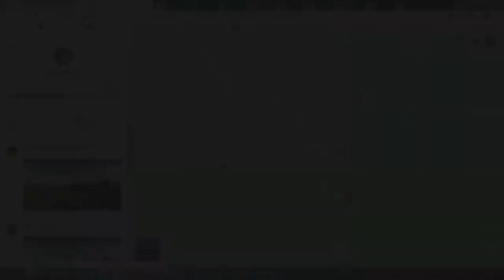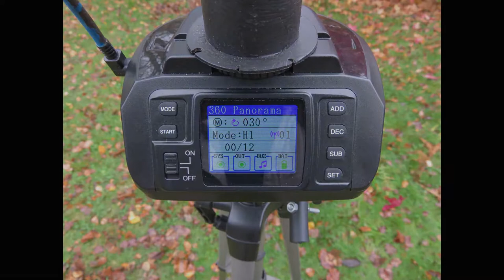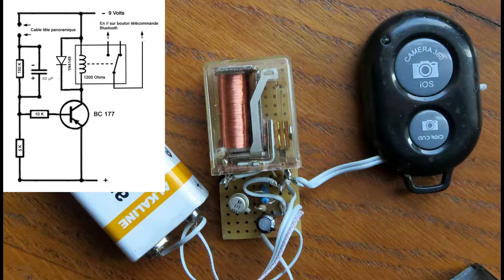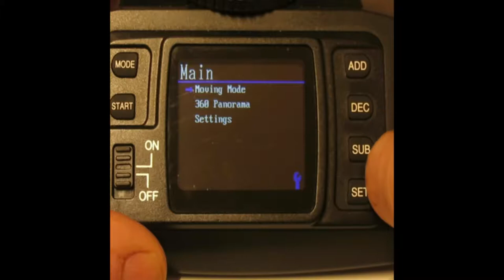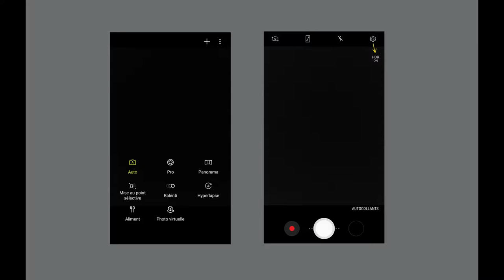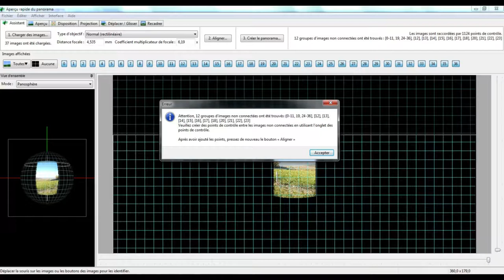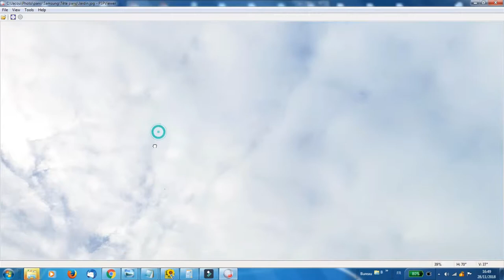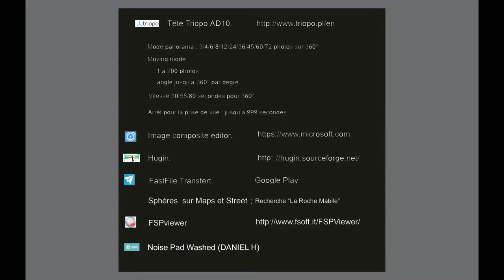Réaliser une photosphère avec un smartphone et une tête panoramique motorisée.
Réaliser une photosphère avec un smartphone (un Galaxy S7) et une tête panoramique motorisée (Triopo AD10). Ceci pour deux raisons, la première pouvoir faire des prises de vues en des lieux trop compliqués pour l'application Google Street View et une prise de vue à main levée  dont les sujets avec plans rapprochés ou encore endroits où il est impossible de tourner sur soit-même. La seconde raison est de pouvoir obtenir des photosphères en haute résolution pouvant être visionnées en local avec un logiciel.